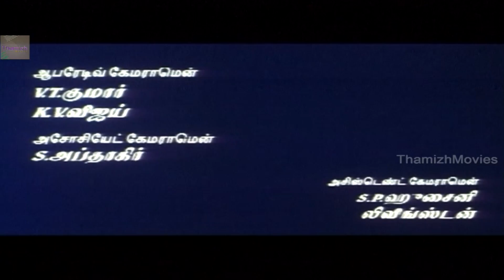'Anbe Un Vasam" Tamil Movie Part 1 - Raghuvaran | Ashwin | Rathi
'Anbe Un Vasam" Tamil Full Movie - Raghuvaran | Ashwin | Rathi

Anbe Un Vasam Cast-

Starring : Ashwin, Rati
Director : Balu

Songs-

1
Asaravaithay
Singers: Hariharan
Lyricist:

2
Engapoora
Singers: Udit Narayan
Lyricist:

3
Kalar Varuthu
Singers: Manicka Vinayagam , Tippu
Lyricist:

4
Ore Oru
Singers: Karthik , Sadhana Sargam
Lyricist:

5
Thirumugam
Singers: Not Available
Lyricist:

6
Yengavathu
Singers: Shankar Mahadevan , Sujatha
Lyricist: